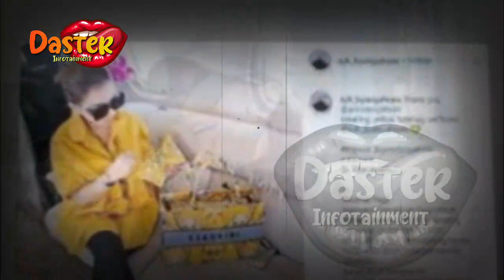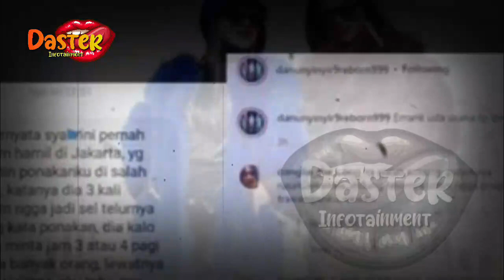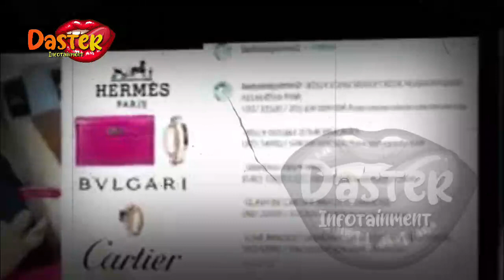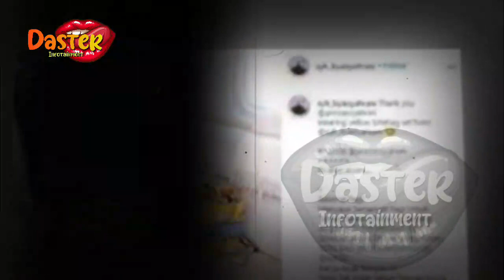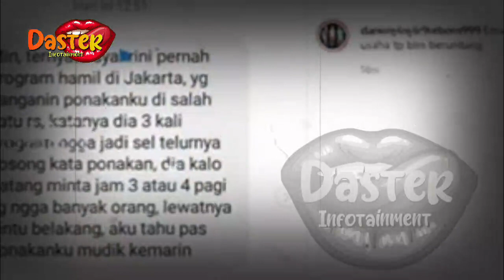SYAHRINI MALU BUKAN MAIN, GIGI PALSUNYA TIBA2 COPOT SAAT TAMPIL | berita artis terbaru hari ini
SYAHRINI MALU BUKAN MAIN, GIGI PALSUNYA TIBA2 COPOT SAAT TAMPIL | berita artis terbaru hari ini di indonesia

insertlive,
insert today,
insert pagi,
insert siang,
infotainment,
indonesia,